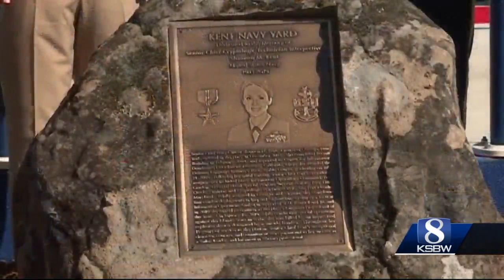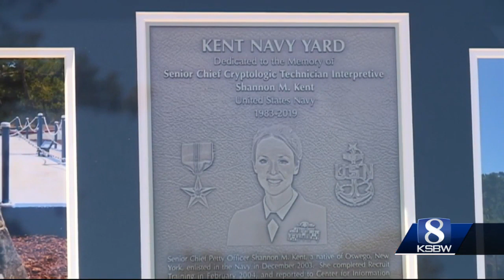Presidio of Monterey Information Warfare Training Command dedicated to fallen Navy officer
Senior Chief Shannon Kent was killed in action in Syria in January